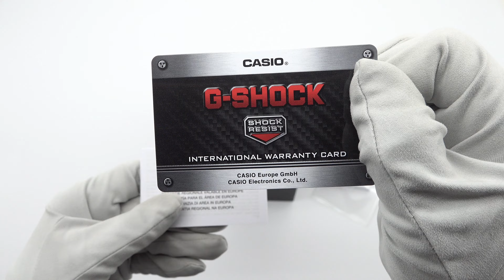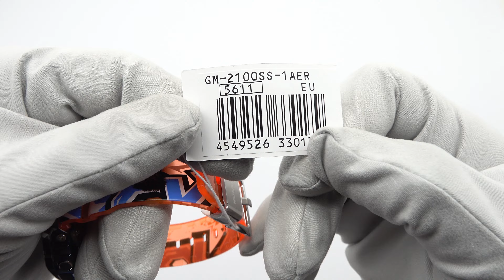CASIO G-SHOCK GM-2100SS-1A Unboxing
CASIO G-SHOCK GM-2100SS-1A
Price:

Original graffiti art for your wrist Introducing the Street Spirit line of watches that takes the G-SHOCK form as its canvas Splashed boldly across the bezel and band, these street-savvy designs deliver original graffiti art that crushes in any fashion scene This video for CASIO G-SHOCK GM-2100SS-1A contains:
0:22 Opening the box
0:45 User manual
0:31 Warranty card
2:05 Front view
2:52 Side view
3:52 Rear view
4:10 Strap/Bracelet
4:57 How it looks on the hand